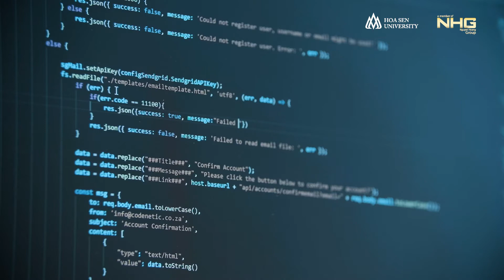HIỂU SAO CHO ĐÚNG VỀ NGÀNH MIS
Lazada làm thế nào để giao hàng "chuẩn, chỉnh" mỗi mùa sale khủng? Lazada đã giải quyết hàng triệu đơn hàng ra sao? Chắc hẳn chúng ta ai cũng nghĩ rằng, người đứng sau mỗi ứng dụng là bộ phận IT đúng không nào? Tuy nhiên, đó chỉ là một phần của câu trả lời mà thôi!

Bộ phận IT chỉ là người tạo nên phần mềm ứng dụng Lazada, nhưng người âm thầm đứng sau làm cầu nối từ khách hàng đến doanh nghiệp hay từ doanh nghiệp đến bộ phận IT lại là những chuyên viên quản lý hệ thống thông tin.

Vậy thì chúng ta hãy cùng tìm hiểu rõ ràng và chuẩn xác về ngành học MIS này thông qua một ví dụ điển hình của các ứng dụng mua sắm là Lazada nhé!